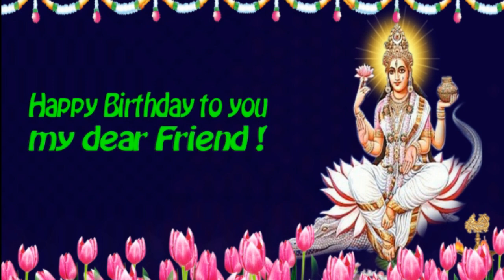Happy Birthday to you my dear friend with Shri Saraswati image in English